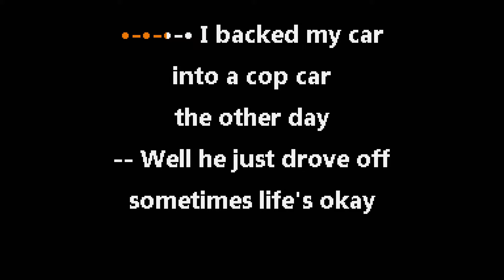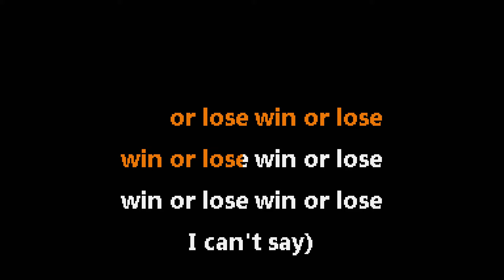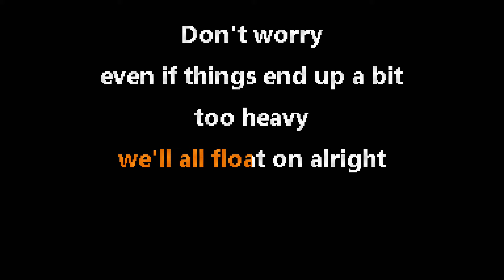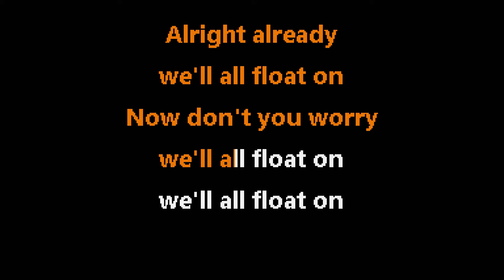Modest Mouse • Float On (CC) 🎤 [Karaoke] [Instrumental Lyrics]